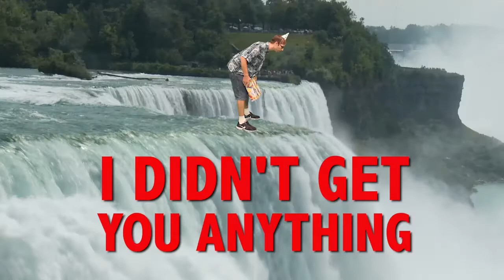HAPPY BIRTHDAY SKY! This is your gift.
It is your birthday Sky. I didn't get you anything! An epic happy birthday song.